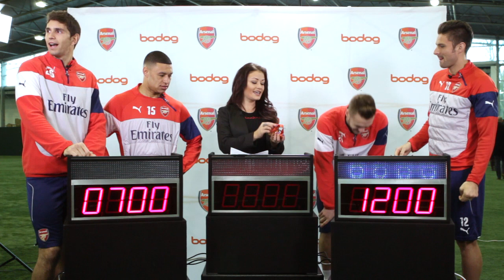Arsenal Gameshow Part 2 of 2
Who played guitar in a rock band? Find out how well the Arsenal players know each other at the Arsenal game show challenge